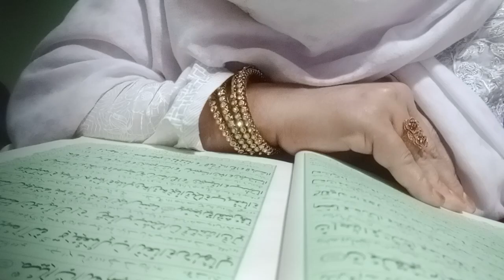Surah Al Baqarah Urdu translation only/Surah baqarah Urdu tarjuma ruku 20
Dr Barira Khan with Tibenabvi Ramzan special
Surah Al Baqarah Urdu translation only
Quran pak ka Urdu tarjuma Quran pak m shefa hai Quran pak ka Urdu tarjuma Surah baqarah Urdu translation only Surah baqarah ruku 20
please 🙏